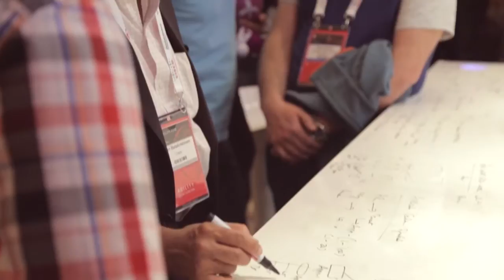Agility EMEA Vienna 2016 Recap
Recap of EMEA Agility 2016 in Vienna, Austria. This was the 10th EMEA Agility event, featuring a unique line-up of keynotes, presentations, demonstrations, F5 expert-led technology tracks, tailored breakout sessions, and more. F5 hosted customers, partners and industry experts to bring the future of application delivery to life – from battling growing security threats and optimising hybrid cloud deployments, to the evolving impacts of DevOps and SDN.